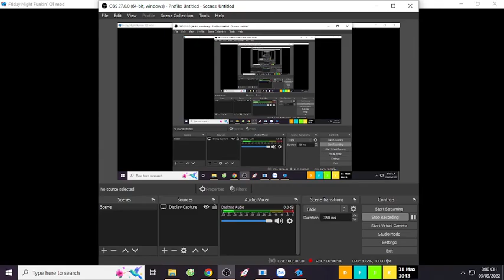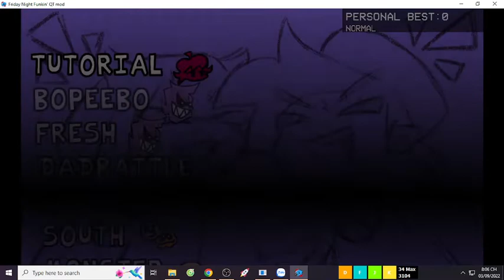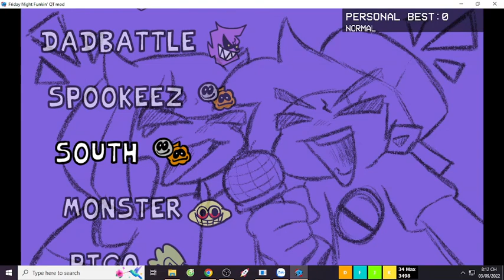Termination 1.0 Pass + Cessation Gameplay!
My Hand was broken after played Termination